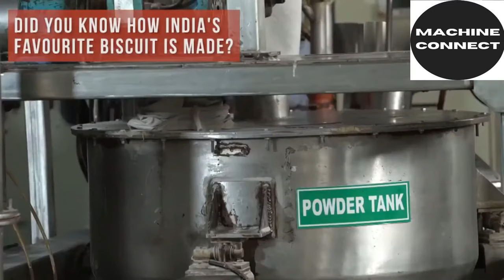Parle-G Biscuits Manufacturing process - Food Factory Tour- Modern Food factory, Mega Factory II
Hi everyone,
I make video on Latest technologies, Future technologies, Food Factories, Awesome Gadgets, construction Machine, space saving furniture, Awosome furniture etc...

Please provide feedback so that i would create a better video content going forward.
See below for a full list of acknowledgment:
Parle-G Official YouTube Channel